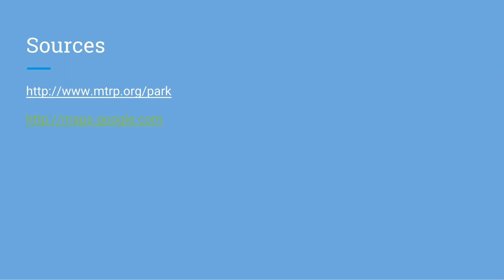Mission Trails GFL (Francis Parker School)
"We explored Mission Trails Regional Park in San Diego and found different wildlife and the Old Mission Dam. The forest health was decent, however due to the drought, there were a lot of trees down." - Natasha, Matthew